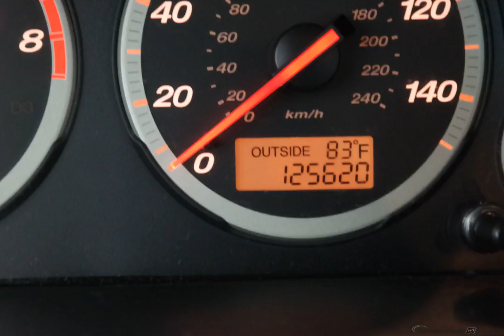2005 Taffeta White Honda CR-V 4D Sport Utility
Used 2005 Taffeta White Honda CR-V 4D Sport Utility EX Ivory
CLEAN AUTOCHECK, SUNROOF/MOONROOF, LOCAL TRADE, and MUST SEE!!!. CR-V EX. All Wheel Drive! Switch to Wolfchase Honda! How do you beat the price at the pump? Just try this this fuel-efficient 2005 Honda CR-V on for size, that's how. New Car Test Drive called it ''...roomy and convenient and easy to drive...the back seats are roomy and comfortable. It rides nice and smoothing...It's surprisingly maneuverable in tight quarters and handles well on winding roads...'' Brimming with creature comforts. J.D. Power and Associates gave the 2005 CR-V 4 out of 5 Power Circles for Overall Initial Quality. We are family owned.